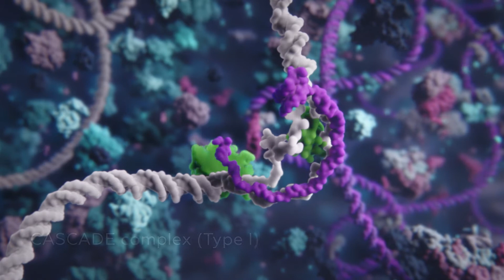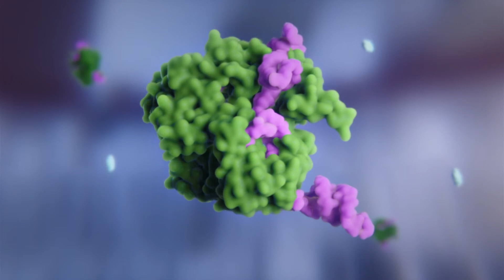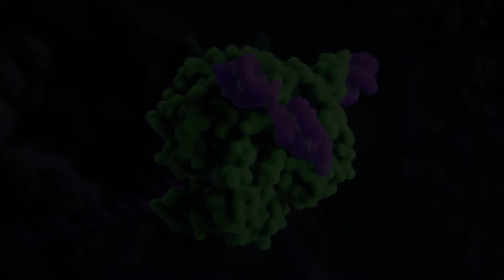How do CRISPR gene-editing systems work?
This scientifically accurate CRISPR systems animation was created by Visual Science biologists and scientific visualization experts with support from the Skoltech Biotechnology faculty. The animation is based on molecular modelling and dynamics, which allowed to produce accurate models of natural and engineered CRISPR complexes, as well as to visualize the interiors of the bacterial cell and human cell nucleus.